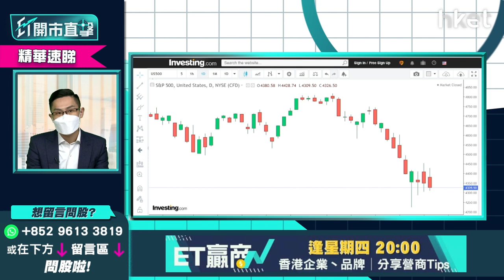【ET開市直擊】（精華）聯儲局暗示3月加息 黃偉豪：美股調整至第一季完結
聯儲局隔晚議息放鷹，不排除3月份開始每次議息皆加息，或加息數次後縮減資產負債表，縮表規模料較大，下個月起買債規模亦減半至300億美元，直至3月暫停買債。美股繼續調整，是否要跌完第一季才可展開反彈？中薇證券研究部董事黃偉豪（Ravi）為大家拆解美股走勢。立即點擊收看／收聽：【按此速睇策略分析】

**重溫【ET開市直擊】睇實聯儲局隻鷹 出入股市要夠定**

Time code
00:00 - 港股今日焦點速覽
00:55 - 美股外圍市況速覽+港股ADR表現
02:51 - 亞太股市早段市況速報
03:13 - 聯儲局未有明確議息結果  美股調整維持至第一季完結？
06:32 - 美股即使反彈仍未能回復去年高位
07:43 - Tesla(TSLA.US)新車憧憬落空   或借勢下調
09:55 - Tesla(TSLA.US)高位買入要減倉？
10:58 - 蘋果（AAPL.US）業績好可帶動股價？短綫關鍵位在哪？
14:54 - 港股上日市況速覽
15:40 - 港股受累外圍調整   初步打破上升格局
17:42 - 短綫望23800點   留意可否重返50天綫
18:39 - 農曆年假前料未有炒作   可考慮食部分糊
20:05 - 港股開市前市況速報
21:58 - ET個股推介：中銀香港（02388）
25:58 - 虎年利是股：光大環境（00257）
29:17 - 觀眾問股：中銀香港（02388）29.6元買入有機會再上？
31:18 - 觀眾問股：阿里巴巴（09988）穿鐵底可否做淡？
33:08 - 觀眾問股：江西銅（00358）18元有貨怎處理？
35:02 - 觀眾問股：中移動（00941）現價買會否太遲？短期有冇炒作？
37:36 - 觀眾問股：點解港交所（00388）今日跌咁多？
39:36 - 觀眾問股：點睇今年TESLA（TSLA.US）走勢？
42:52 - 觀眾問股：友邦（01299）今年走勢點睇？可重上90元水平？
44:34 - 觀眾問股：藥明生物（02269）89.7元有貨，求反彈目標價
46:44 - 觀眾問股：華潤啤酒（00291）62元有貨，有機會返家鄉嗎？
48:16 - 觀眾問股：GX中國汽車（02845）168元買入要沽？
50:00 - 觀眾問股：有50000資金，想中綫入手内銀股，應該選中銀香港（02388）抑或工商銀行（01398）？
52:46 - 觀眾問股：小米（01810）28元有貨，應否止蝕離場?
53:55 - 觀眾問股：虎年點睇？港股、美股會否虎頭蛇尾？
55:53 - 港股開市初段市況速報
56:34 - 消息股速報：中石化（00386）、中國神華（01088）、洛陽鉬業（03993）、中國電信（00728）、比亞迪（01211）、華寶國際（00336）
57:54 - 財經日誌提提你